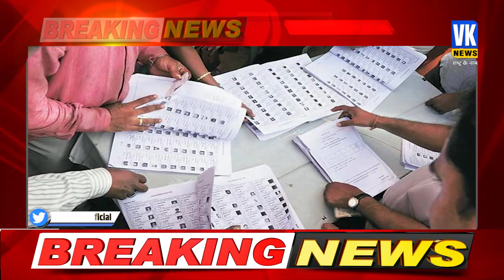Jammu Kashmir Voter List : नए वोटर्स के लिए सरकार का बड़ा फैसला | Election |Amit Shah| Breaking News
जम्मू की डिप्टी कमिश्नर ने नए वोटर्स के रजिस्ट्रेशन को लेकर सभी तहसीलदारों के लिए एक आदेश जारी किया है और सभी तहसीलदारों से कहा कि एक साल से अधिक समय से जम्मू में रहने वाले व्यक्तियों को मतदाता के रूप में रजिस्ट्रेशन के लिए वेरिफाई करें. इसके साथ ही उन्होंने अपने आदेश में कहा है कि उन्हें जम्मू और कश्मीर का निवास प्रमाण पत्र जारी करें.
The Deputy Commissioner of Jammu has issued an order for all Tehsildars regarding registration of new voters and asked all Tehsildars to verify the persons residing in Jammu for more than one year for registration as voters. Along with this, he has asked in his order to issue him the residence certificate of Jammu and Kashmir.